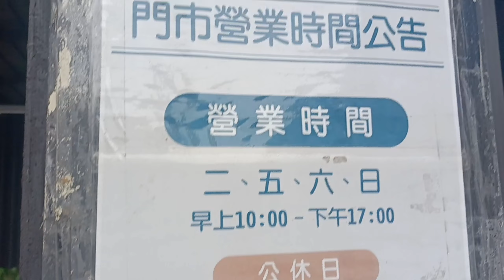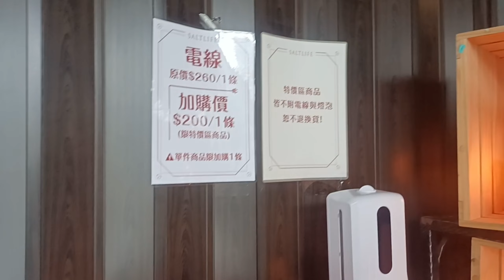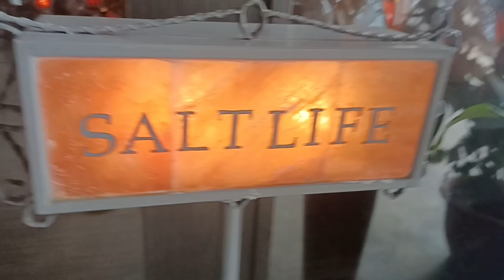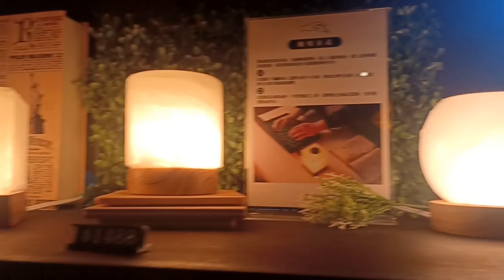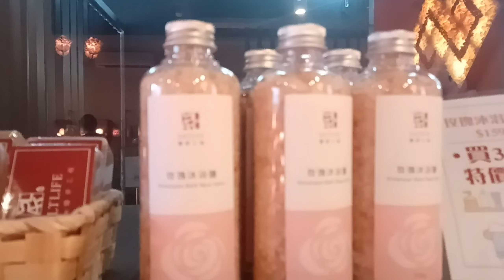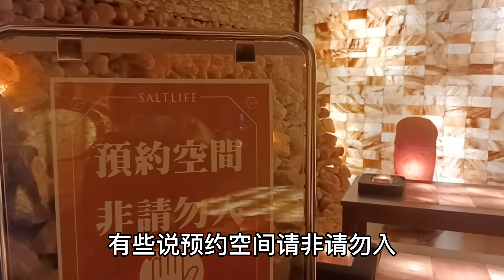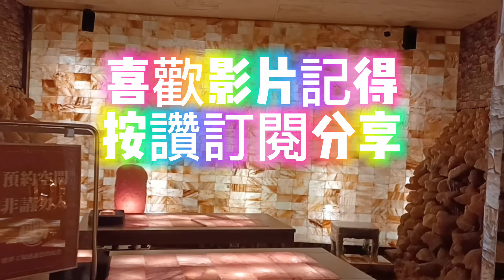八里好好玩，來去鹽燈夢工廠，好多好美的鹽燈造型啊！